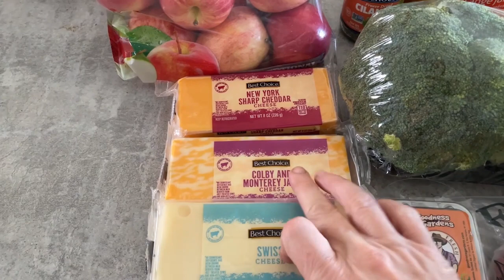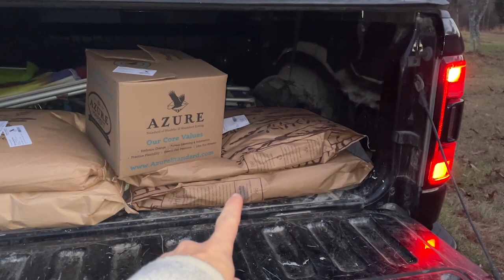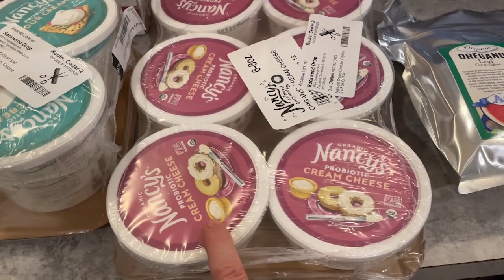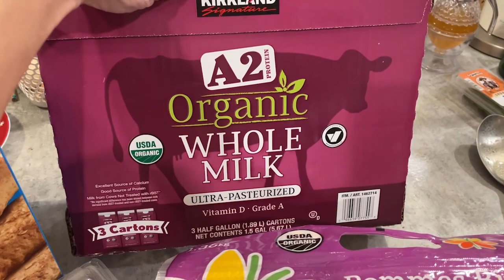Vlogmas Day 4 | Grocery Day